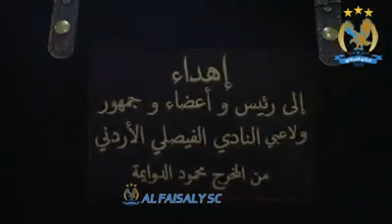جاهة الصلح التي قدِمت للنادي الفيصلي والتي ترأسها معالي الشيخ مازن تركي القاضي، وكان في استقبالهم مج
جاهة الصلح التي قدِمت للنادي الفيصلي والتي ترأسها معالي الشيخ مازن تركي القاضي، وكان في استقبالهم مجلس إدارة النادي الفيصلي برئاسة الشيخ بكر سلطان العدوان
يوم السبت ٢٧/٧/٢٠١٩